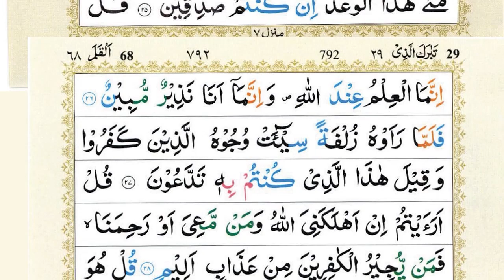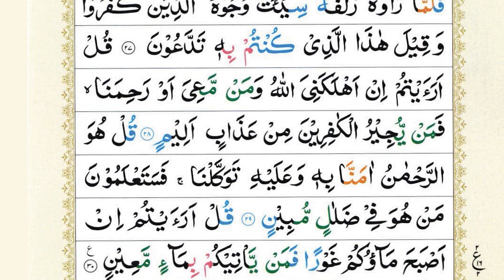Surah Al-Waqiah + Surah Mulk (Al-Mulk) Epi 192 | Sheikh Abu Zaka |HD With Arabic Text| سورة الواقعة